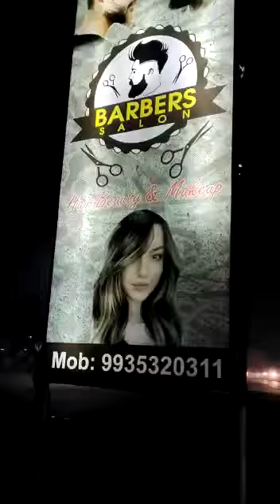man's salons kanpur